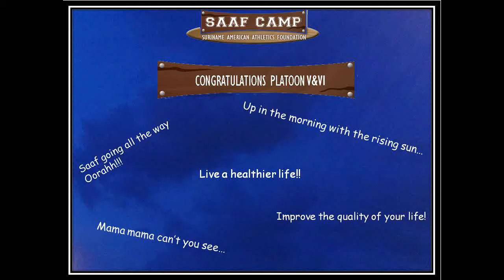Platoon V and VI - SAAF WON'T QUIT!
Platoon V and VI ... Won't Quit! Congratulations!
12 Weeks of training.
Average body fat loss of 9%. OooRah.
Average Overall Conditioning ... Improvment of 42%. OooRah.
Kilogram Loss from 3-18Kgs. OooRah.

Music Produced By:
Keith Dorsette